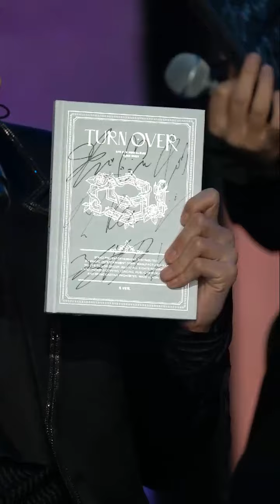211110 (Big Smile Live Show) JAJU X SF9 LIVE (Rowoon Didnot attend)